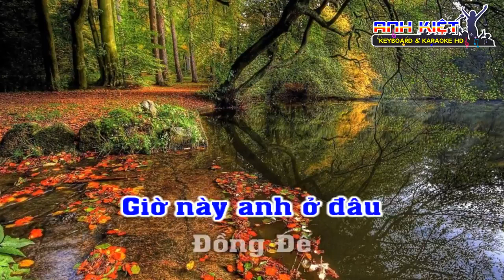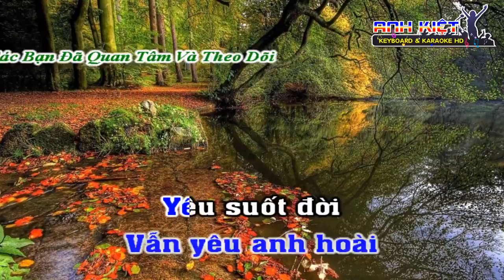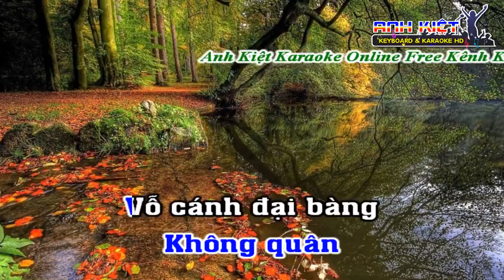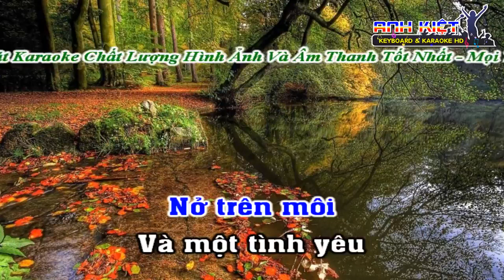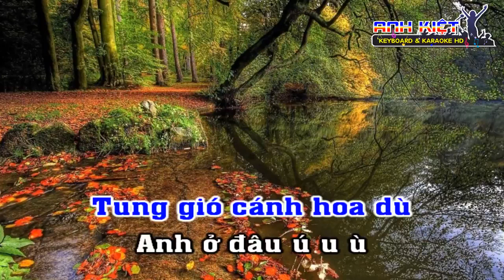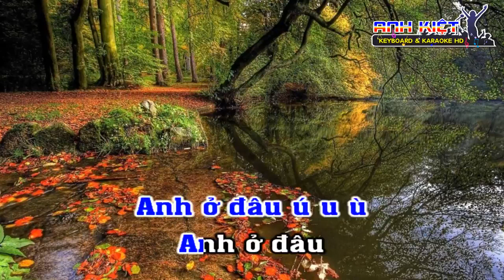[KARAOKE ] GIỜ NÀY ANH Ở ĐÂU ..TONE NAM ...BEAT ANH KIỆT